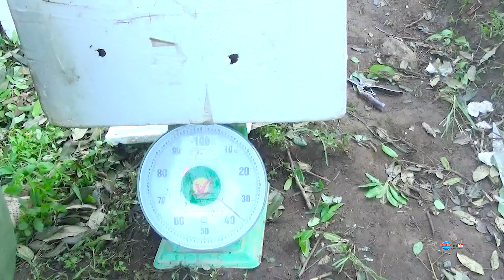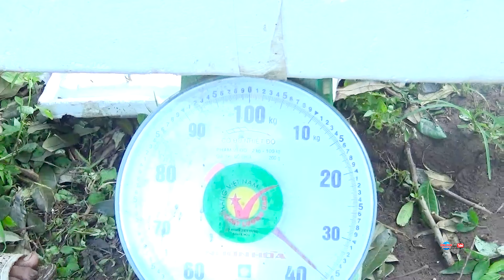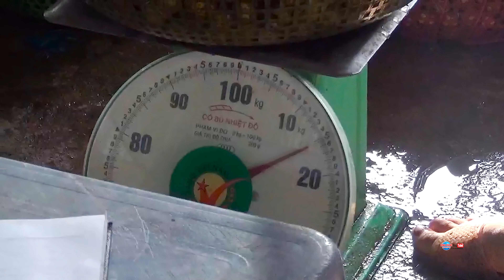KEV KHWV NYIAJ NYOB VIETNAM 2022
TRAVELS MOUTAIN VILLAGS FARMING 2022
COPYRIGHT BY//KONG CHENG PRODUCTION